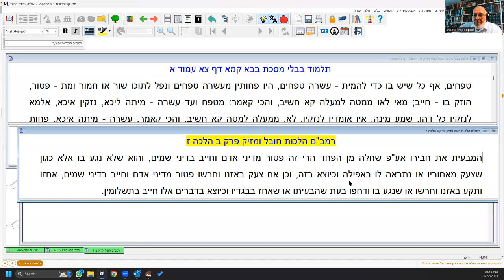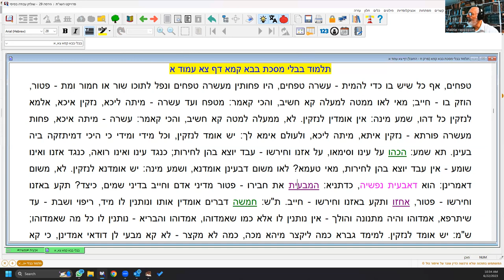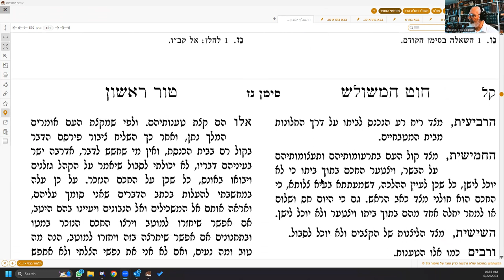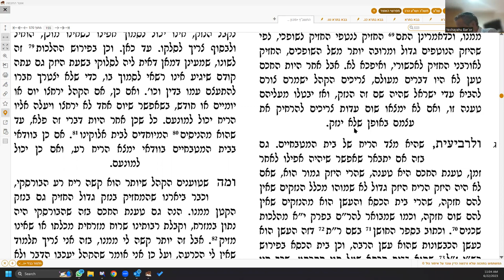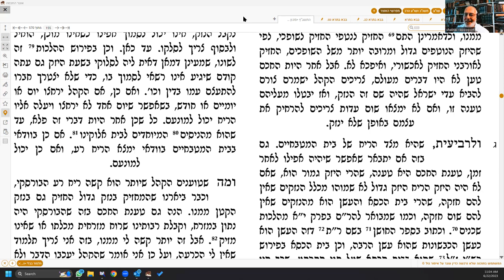ניצוצות ג תמוז תשפג הלכות שכנים כמעצבות אחריות הדדית לשלוות הנפש של השכנים